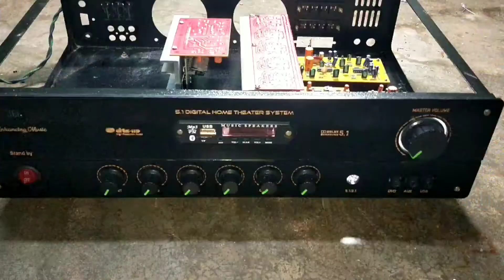800w 5.1 Amplifier🎶🎵🎛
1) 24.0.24 volt Transformer 10A
2) 300w mono Audio board
3) 5x100w Tda7294 ic Audio board